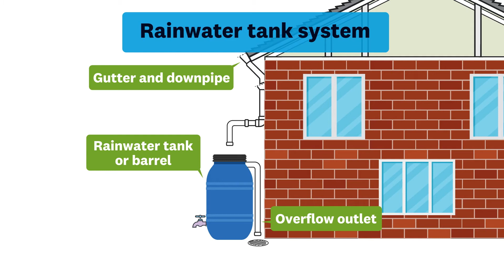What you need for a rainwater tank I Auckland Council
Learn about the types of rainwater collection systems and components to ensure your installation is safe and complies with council requirements.